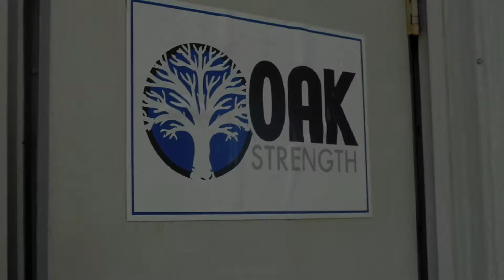Oak Strength - Gage Testimonial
Honored to work with Oak Strength once again. Awesome concept where one of their football athletes read a testimonial written about him by his football coach. Great project and had a blast working with Oak Strength as always!